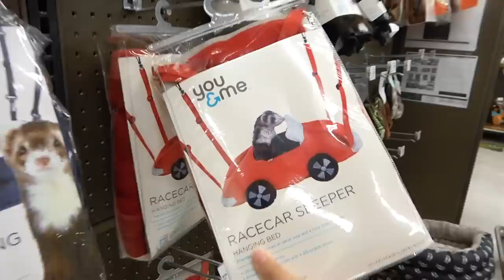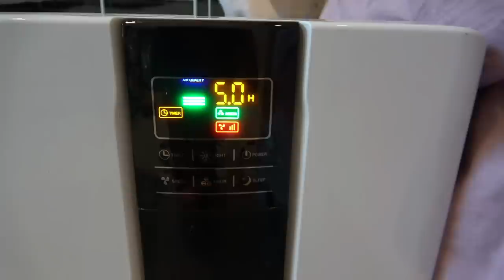NEW HOME FOR AYDAH'S FERRETS!!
Aydah's pet ferrets Yetti and Bear get a new home today!! We go all around town to find the perfect cage for them!

FOLLOW US
    Terra  @smellybellymom
    Jesse @smellybellydad
    Jayla  @jayjay_ofishal
    Aydah@adydah_ofishal
    Rory's @rorykate_ofishal
                   aydah_ofishal123
                   tmoney278
                    jessevee278

FUN FACTS